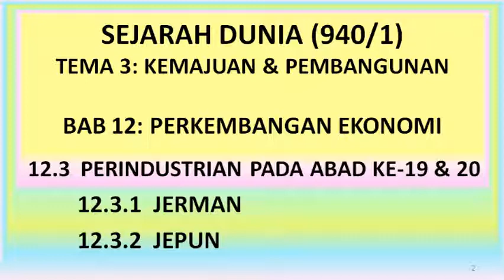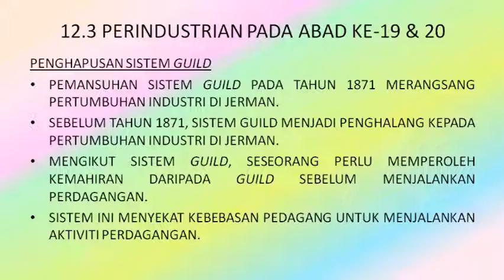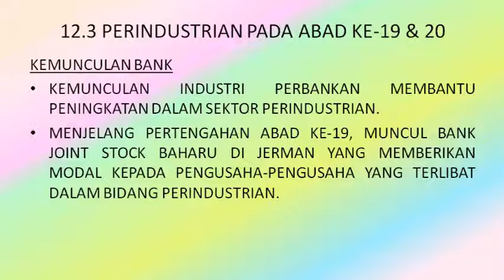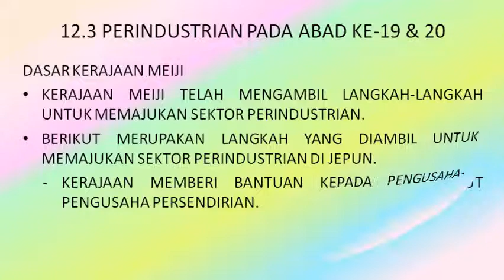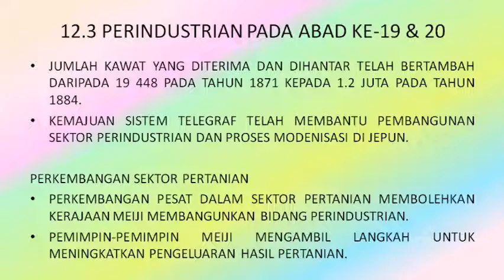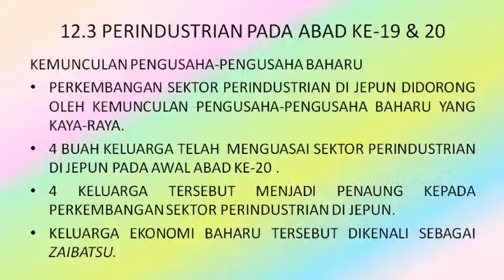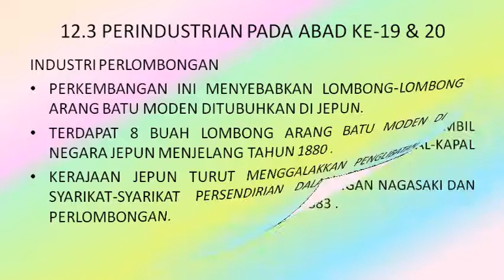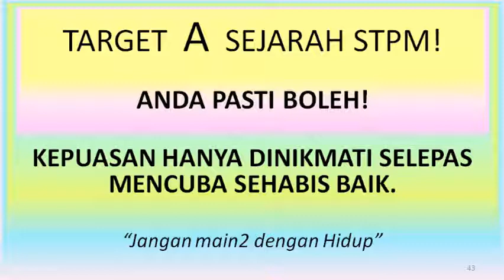SEJARAH DUNIA STPM TEMA3 :BAB 12.3 PERINDUSTRIAN PADA ABAD KE-19 & 20. 12.3.1 JERMAN 12.3.2 JEPUN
SEJARAH DUNIA (940/1) SEM 1 TINGKATAN 6 STPM

TEMA 3: KEMAJUAN DAN PEMBANGUNAN

BAB 12: PERKEMBANGAN EKONOMI
SUB TOPIK 12.3 PERINDUSTRIAN PADA ABAD KE-19 & 20.
 12.3.1  JERMAN
 12.3.2  JEPUN